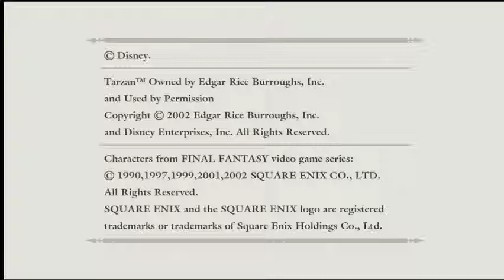Kingdom Hearts HD 1.5 ReMIX Part 3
This is the third part of my Kingdom Hearts HD 1.5 Remix playthrough. Kind of boring on this one. Not a lot of action or story I'm afraid. Tons of exploring!

You can watch me live on Twitch for shows, games, chat, and more